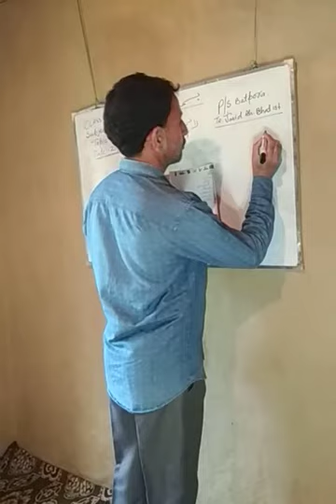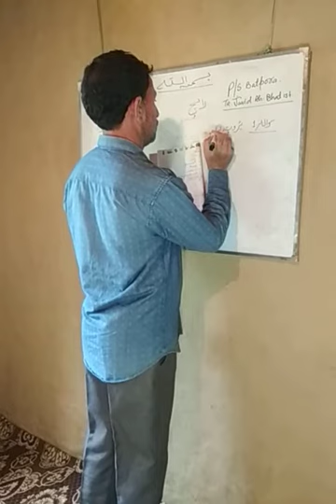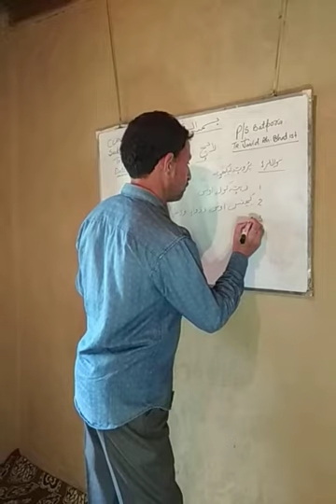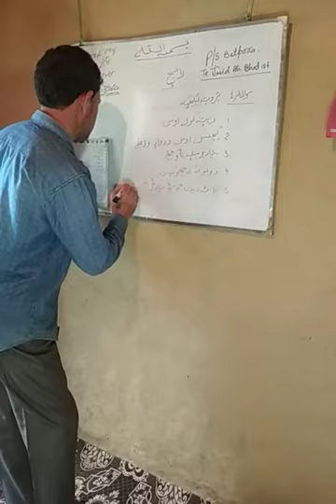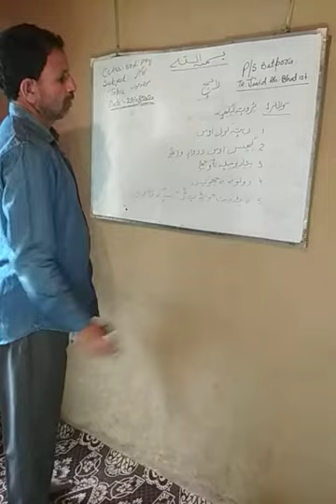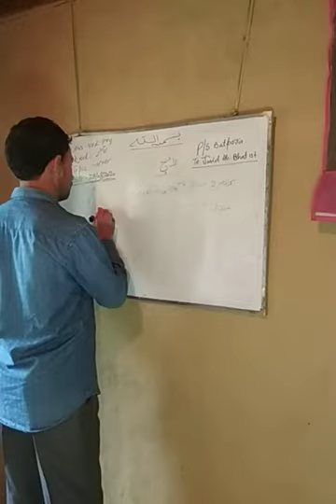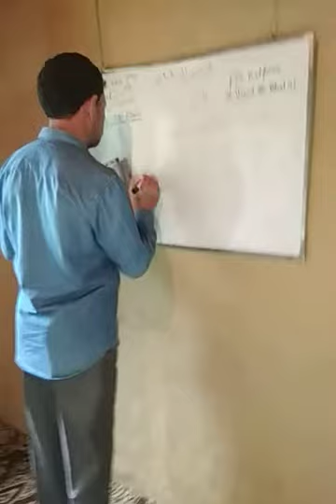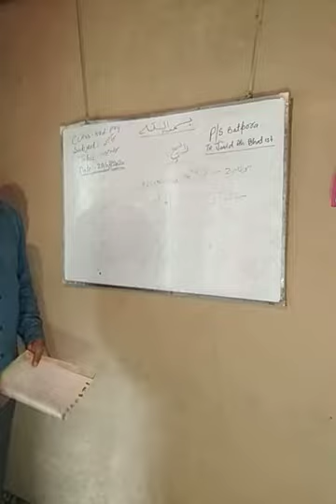Class 3rd. Subject kashmiri. Topic Laalich (Assessment)by Tr.Javid ah bhat.PS batpora maratgam